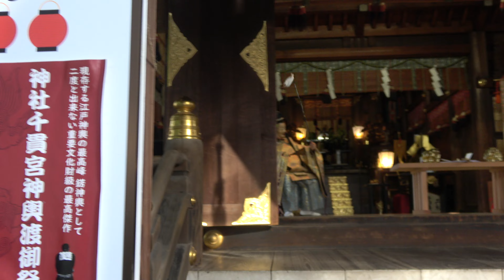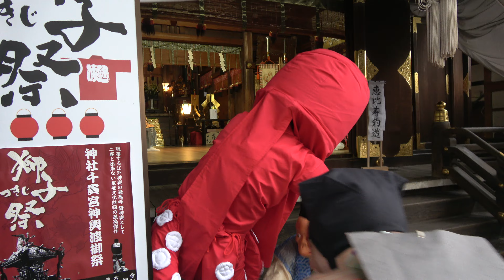20240608波除神社 石森社中 三崎遊漁